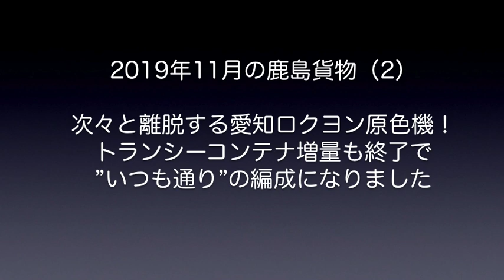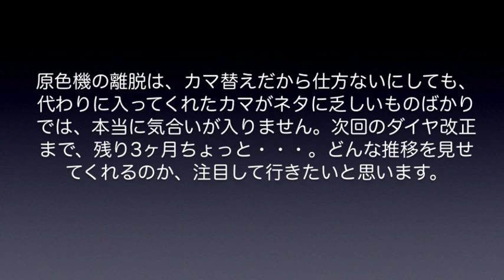【鹿島貨物】2019年11月(2)愛知機関区EF64原色機激減！トランシーコンテナ増量も終了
2019年11月後半の鹿島貨物動画レポートです。11月前半に注目されたトランシーコンテナの”増量”は、下旬には落ち着いてしまい、確認できた範囲では9個積載が最高でした。一方、愛知機関区のEF64は、首都圏運用への原色機充当が激減！ちょっと物足りない感じの11月後半でした。